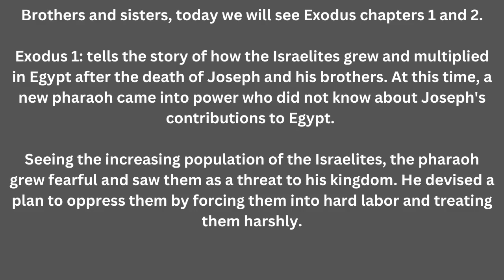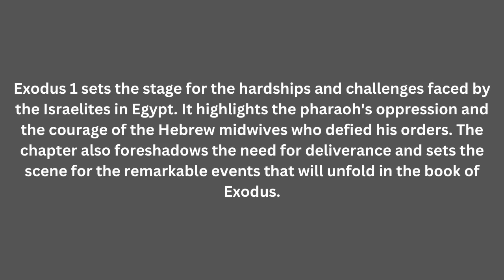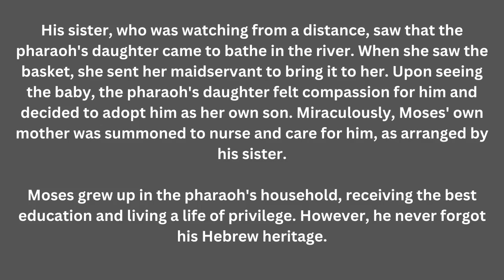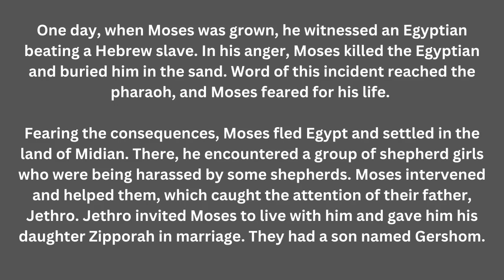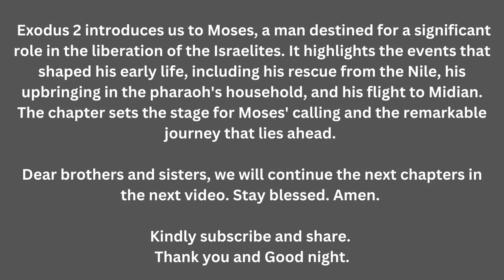5 Minutes Bible | Exodus 1 to 2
The 5 Minute Bible is a series of short, easy-to-understand videos that provide insights into various aspects of the Bible. Watching these videos on a regular basis can help to reinforce your daily Bible reading habits by providing a deeper understanding of the text and making it more relatable. Each episode focuses on a specific topic or passage, making it easy to incorporate into your daily routine. By spending just a few minutes each day watching a 5 Minute Bible video, you can expand your knowledge and appreciation of the Bible, which can make your regular Bible reading more meaningful and enjoyable. The videos can also help to inspire new insights and questions, which can further enhance your daily Bible study. Ultimately, incorporating 5 Minute Bible videos into your daily routine can be a valuable tool for deepening your relationship with God and strengthening your faith.

These tags are commonly associated with Bible-related content on YouTube. The Bible is a central text in Christianity and contains teachings and stories from the Old and New Testaments. Bible-related content on YouTube can include commentary on specific Bible verses, sermons, Christian living advice, and more. The tags cover a range of topics related to the Bible, including themes such as love, forgiveness, salvation, and wisdom. The tags also acknowledge the importance of accessibility and understanding when it comes to the Bible, and highlight the value of video content as a way to share Bible-related insights and teachings.